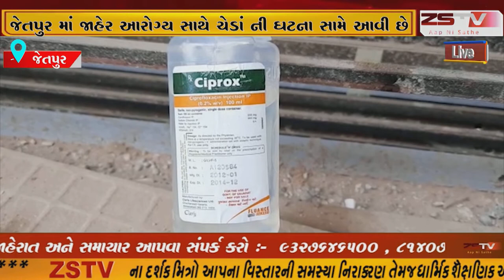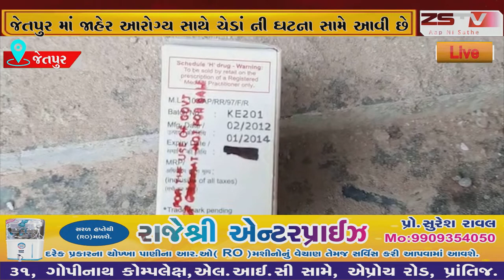કોરોના ની મહા મહામારી ચાલી રહી છે ત્યારે જેતપુર માં જાહેર આરોગ્ય સાથે ચેડાં ની ઘટના સામે આવી છે